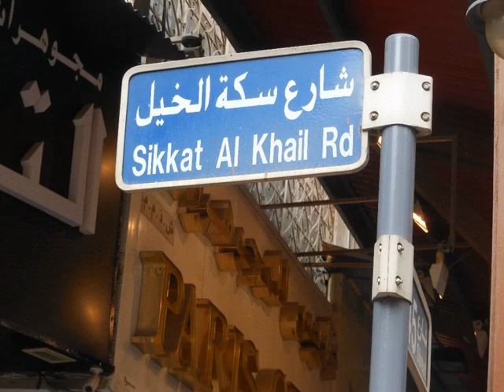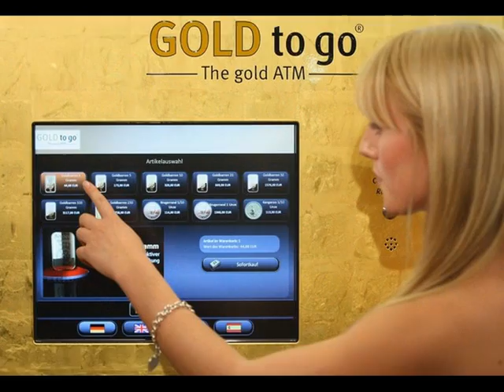Minh và Sương Lam viếng Chợ Vàng Dubai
Mời quý thân hữu cùng đi sắm vàng ở Chợ Vàng Dubai rất vui với Minh và Sương.
 Chúng ta chỉ dám đứng bên ngoài nhìn tủ kiếng trưng bày các đồ trang sức bằng vàng mà thôi nhé vì sức mấy mà có tiền mua trang sức bằng vàng ở Dubai.  Smile!

Ở Dubai có thể mua vàng bằng máy giống như chúng ta rút tiền mặt ở Mỹ, có cell phone dát vàng, có xe  xe dát vàng, có  bánh trộn vàng, v..v…
 Mấy ông hoàng dầu lửa ở Dubai  giàu quá trời.  Smile!

Sương Lam